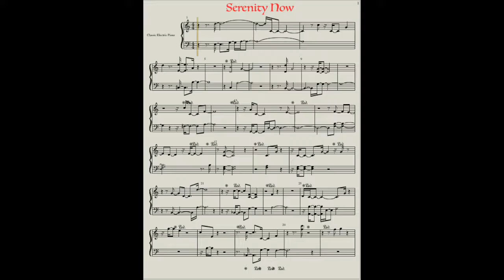SERENITY NOW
This video is about SERENITY NOW